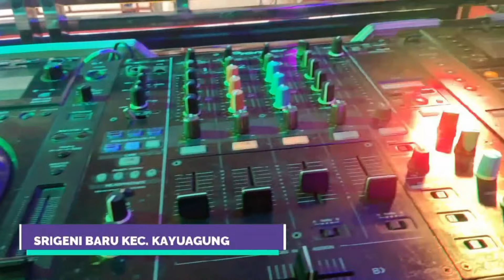SHANGRILA TERBARU FUNKOT MIMPI MANIS FDJ DEVI BILQIS GEMOY FEAT DJ ARI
Terima kasih yang sudah nonton buat yang belum subscribe chanel  @shangrilastudio2951   kita jangan lupa subscribe like share video video kita supaya chanel kita bisa lebih berkembang terima kasih NO WA OT SHANGRILA 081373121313